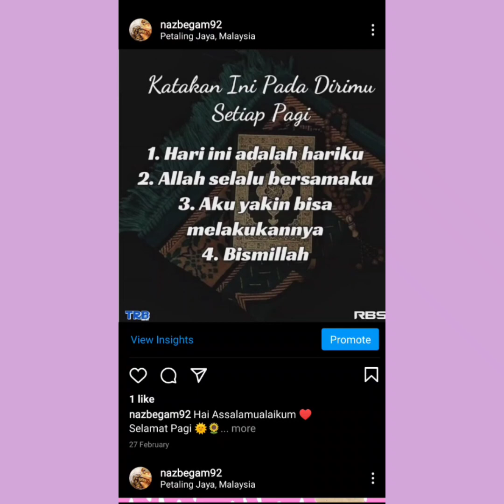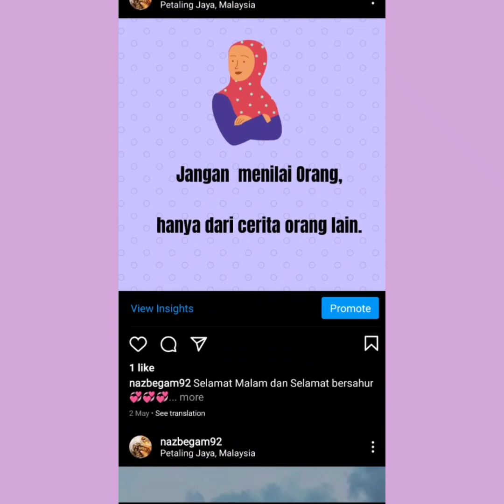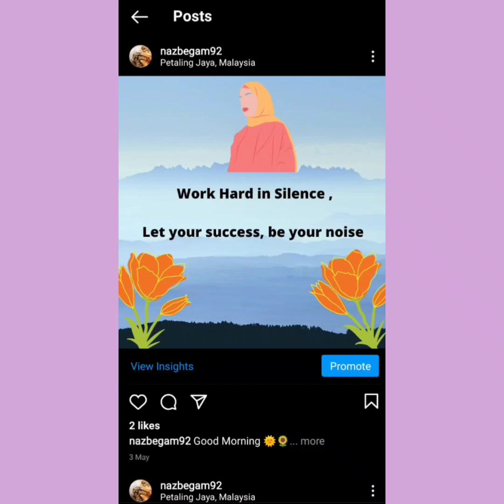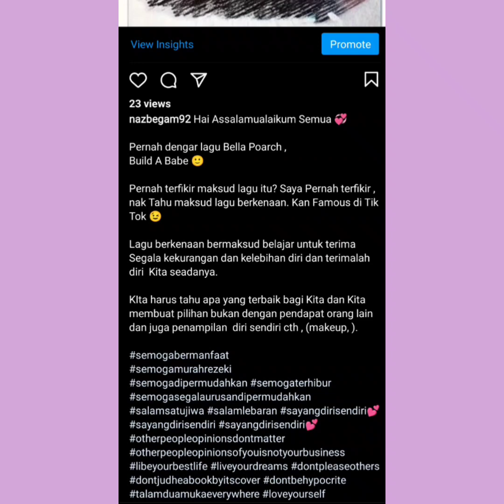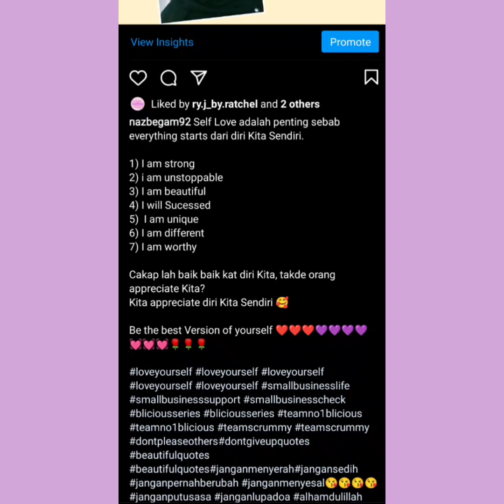My Favourite Top Quotes in my Instagram that I liked 😍.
Hai Assalamualaikum Semua ,Today I have uploaded my favourite Quotes in my Instagram that I liked. This are the quotes that give me energy and inspiration towards the day.